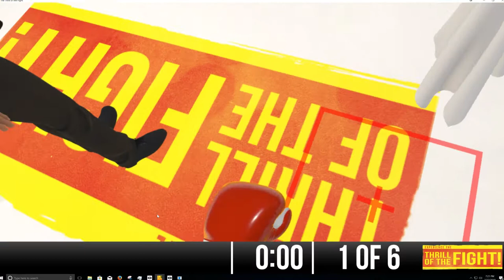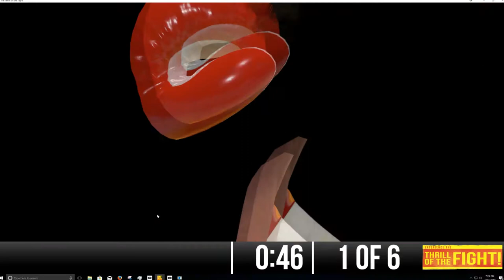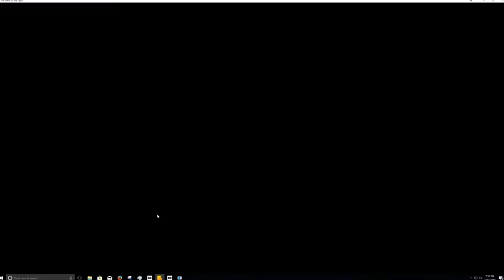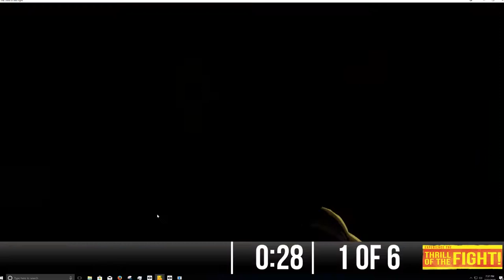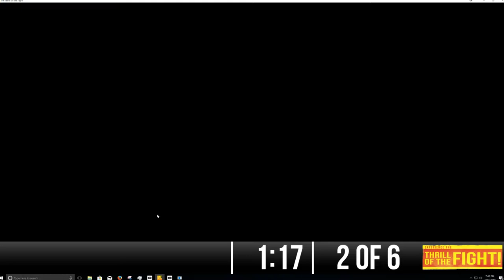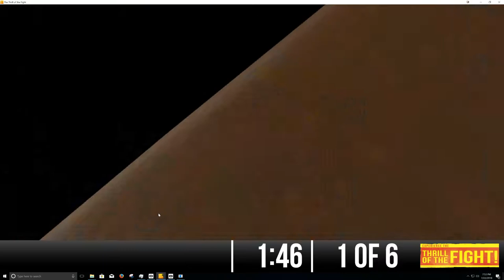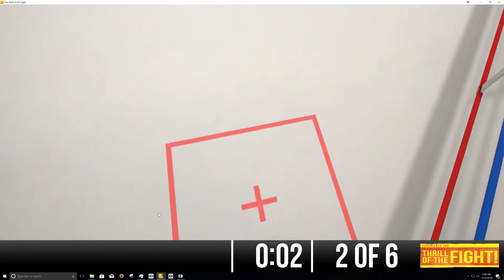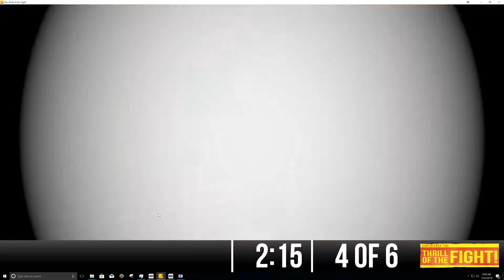Thrill of the Fight virtual reality boxing game play through (07-22-2018)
This video is a one session bought featuring all of the Thrill of the Fight boxers, minus the first guy, Ugly Joe, whom I had fought before I hit record :p

00:00 Gene Priest "The Raging Reverend"
02:40 Luis Felix "Luis The Lightning"
11:18  Charong Kitsuwan "The Spider"
13:40 Hojo Mizushima "The Artist"
26:53 Duke Bell "Duke"